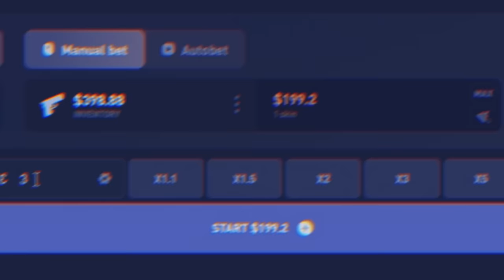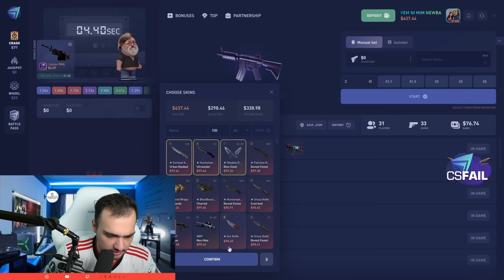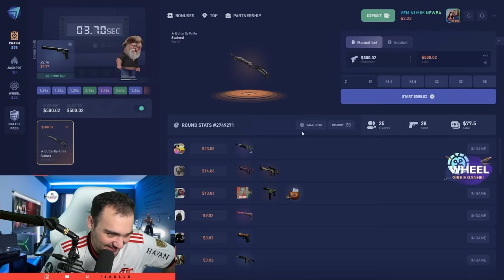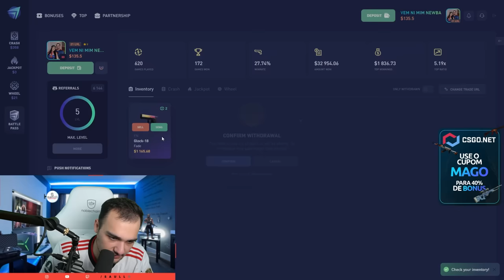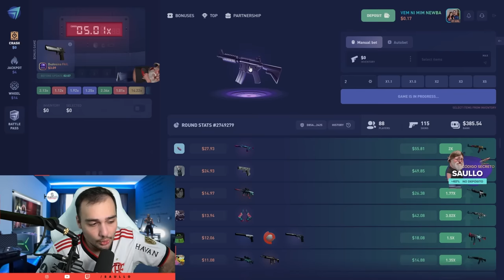dei ALL IN no 10X mas... ( Glock FADE de R$6.000,00 )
Joguei $200,00 no CRASH e deixei ate o 10x mas...